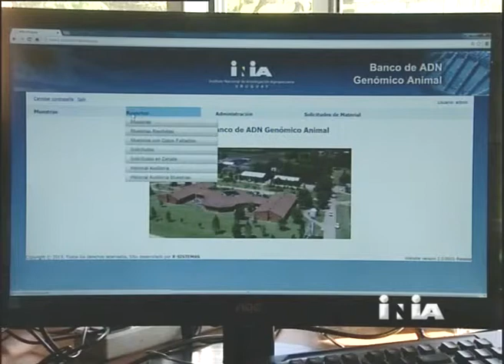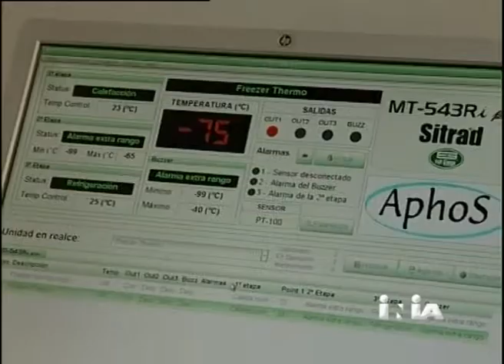DALLA RIZZA/NAVAJAS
LA NUEVA PLATAFORMA DE BIOTECNOLOGIA DE I.N.I.A, LE DA UN NUEVO IMPULSO AL SECTOR AGROPECUARIO Y MEJORARA SU COMPETITIVIDAD.